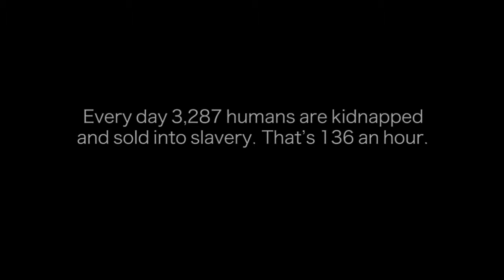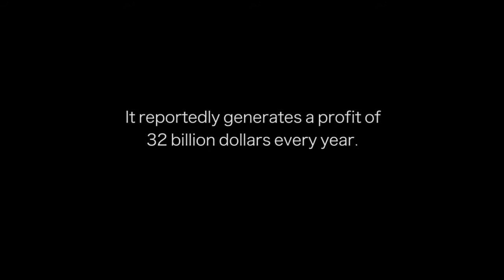Twilight: The story of hope official trailer